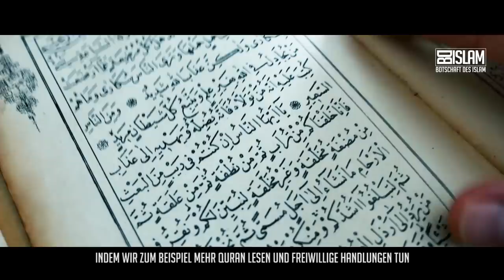Dein Weg zur Sünde ᴴᴰ ┇ Worte zum Nachdenken ┇ BDI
Der Weg zur Sünde, passiert nicht immer von heute auf Morgen. Es ist ein Prozess, in dem du Schritt für Schritt hingeführt wirst.Bleib auf dem